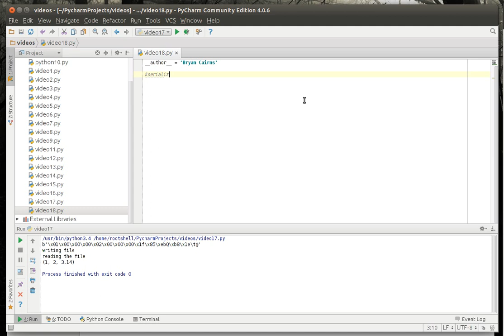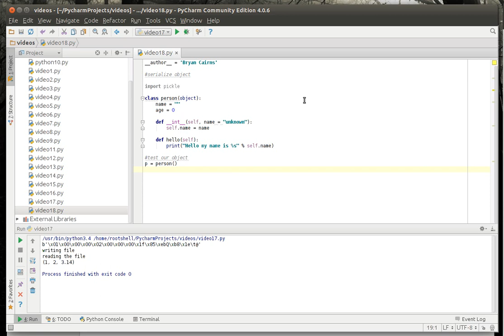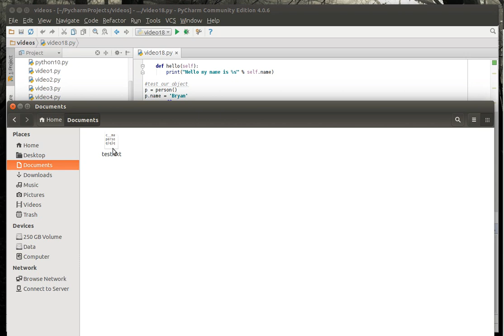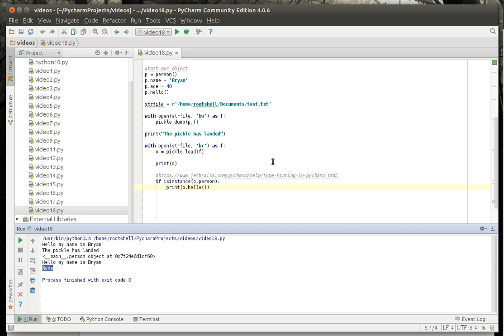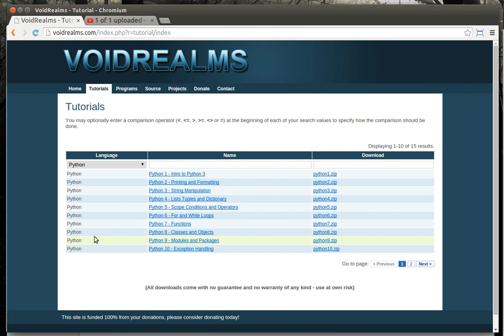Python 18 - Pickle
Use Pickle to serialize object to the disk and read them back